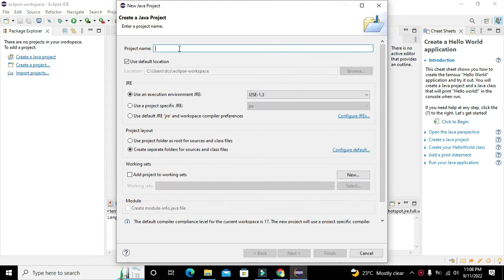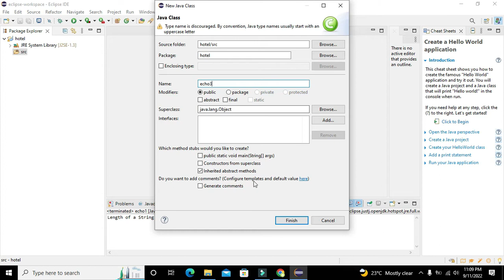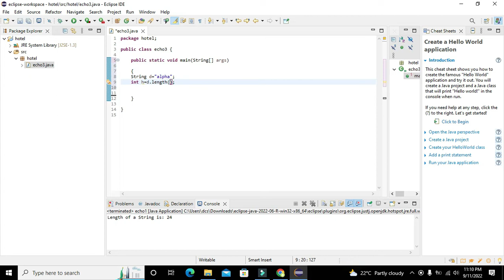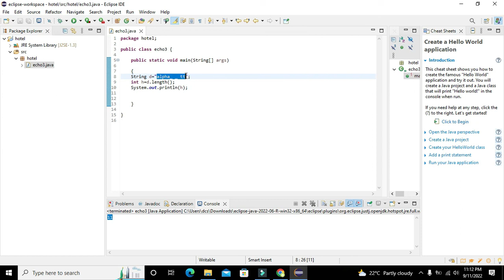how to find the length of a string in java in eclipse | length of string in eclipse ide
1. how to find the length of a string in java in eclipse.
2. string length in java in eclipse.
3. simple code to find the length of a string in java in eclipse.